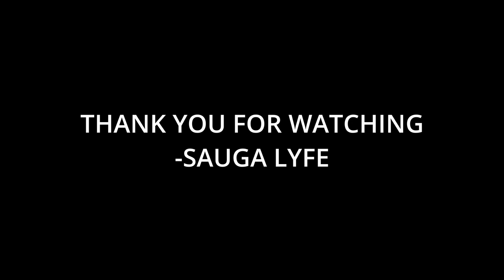The Best Canadian Songs of 2022 by Complex